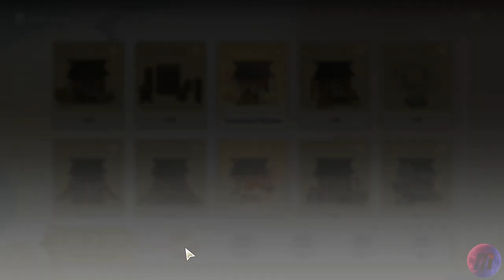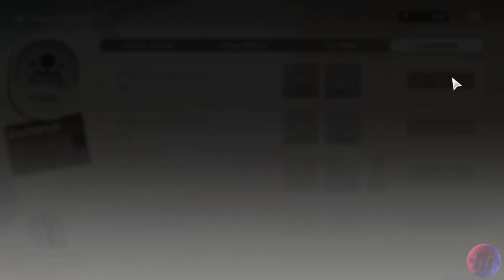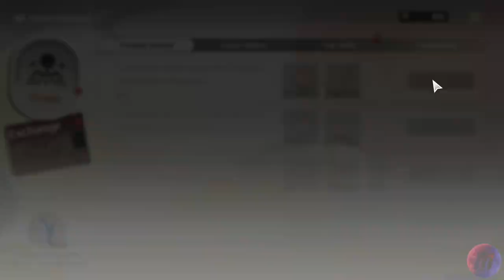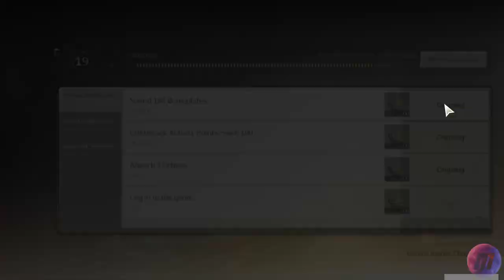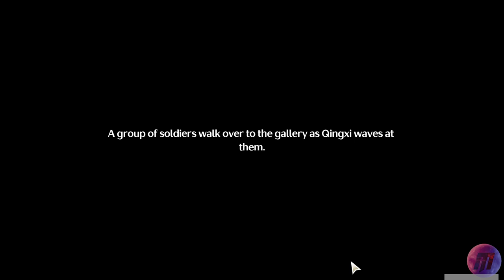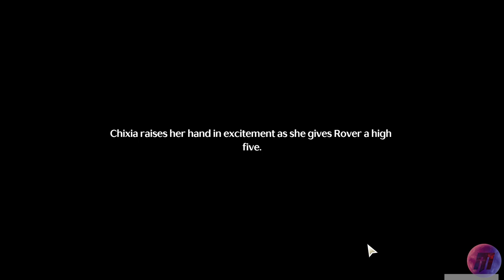The Elder's Promise Part 3 - Wuthering Waves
By Moon's Grace Part 3

Wuthering Waves has had its second big update and this time it is a seasonal event.